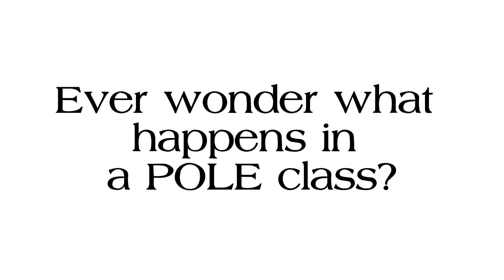Pole Class Time Laps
For those who are curious about what a pole fitness class has to offer.